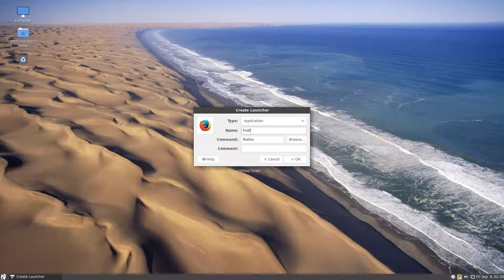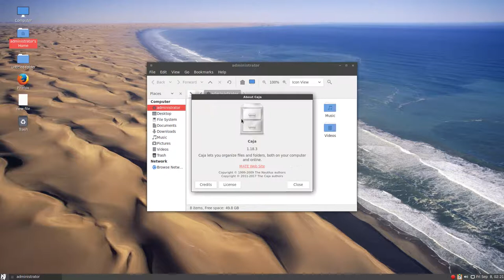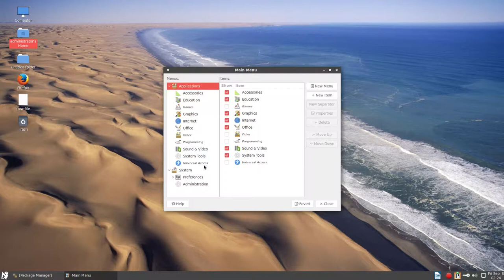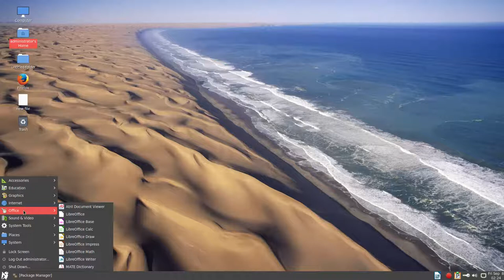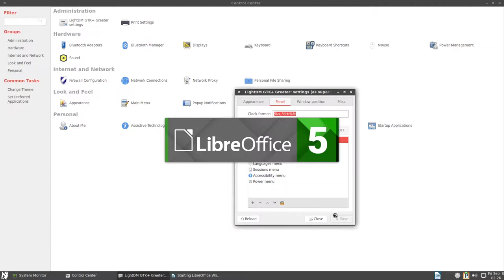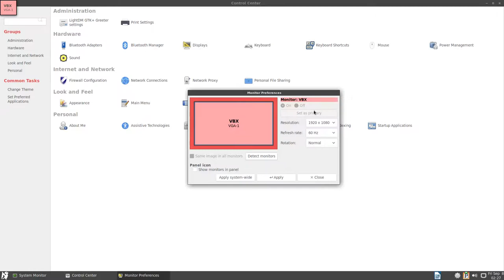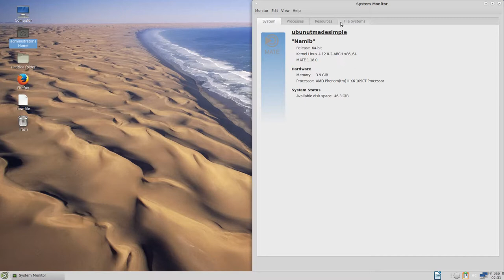Namib Gnu/Linux 17.08 Run Through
Today we are looking at the first release based on Arc, MATE and Namibia, mixed them all together it is simply beautiful!